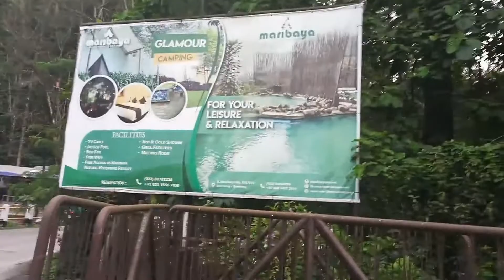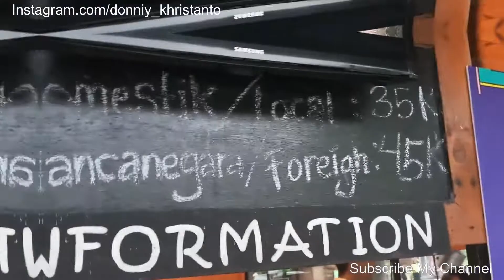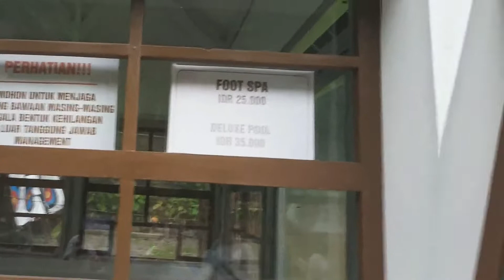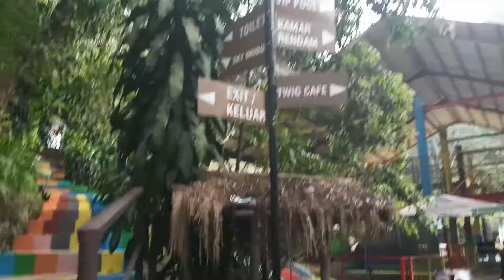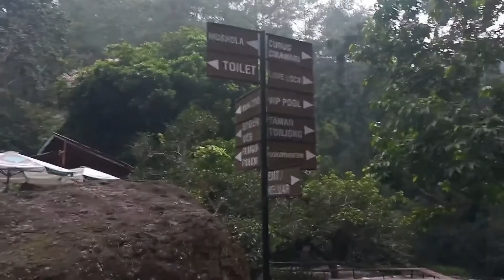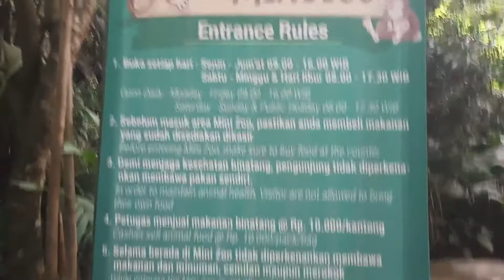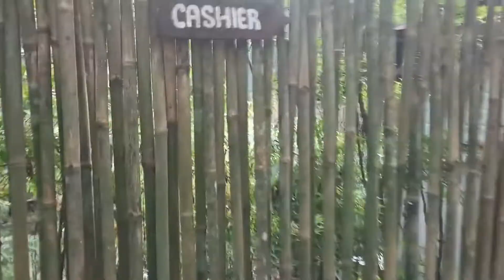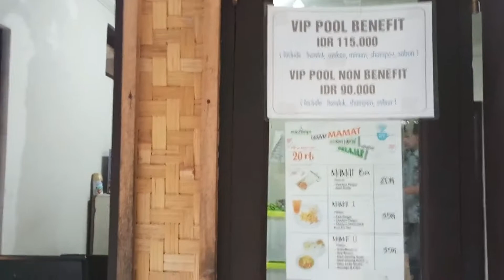22 Mt Full Review Maribaya Hot Spring Resort and Waterfall, Info Wisata Baru Bandung Lembang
Cape,pegal,butuh rileks? Rendam air panas alami terbaru
22 Mt Full Review Maribaya Hot Spring Resort and Waterfall, Info Wisata Baru Bandung Lembang

Maribaya Natural Hotspring Resort, Wisata Air Panas Maribaya
Jl. Maribaya No.105 / 212, Langensari, Lembang, Bandung Barat,
Jawa Barat 40391
Entrance : Rp. 35.000 ( domestic) , Rp. 45.000 ( overseas)
Deluxe Pool : Rp. 55.000 Vip non food Rp. 95.000 Vip with Food Rp 115.000